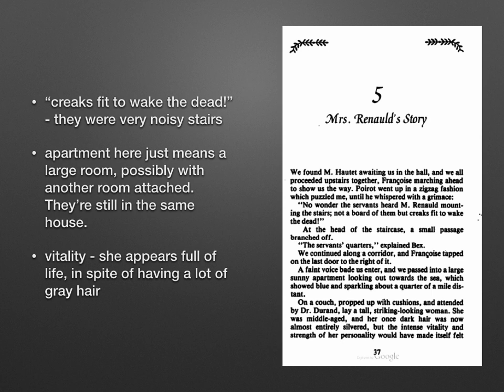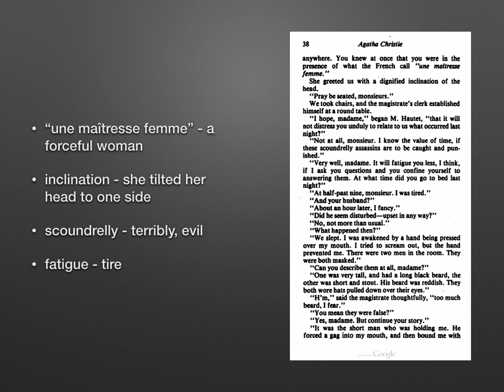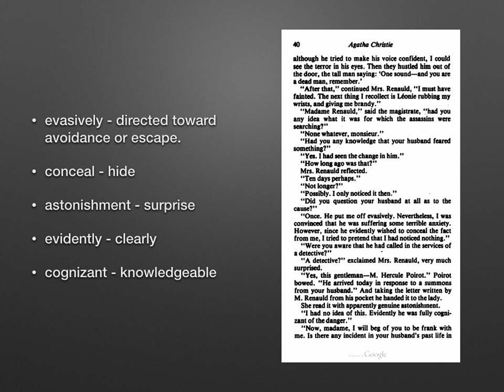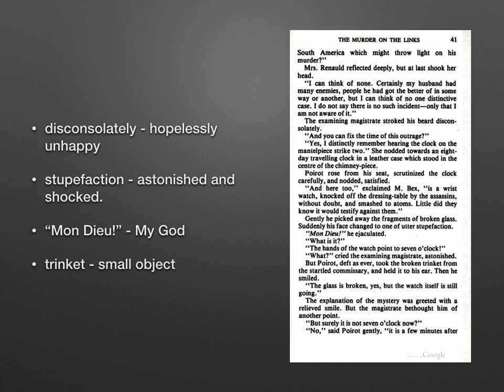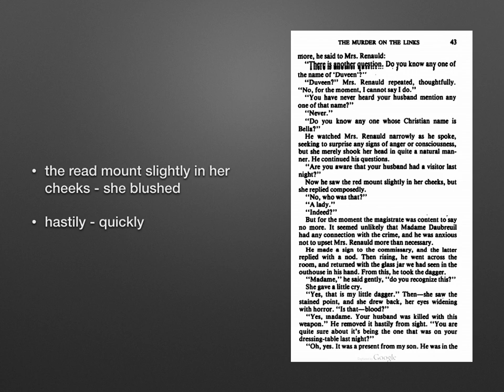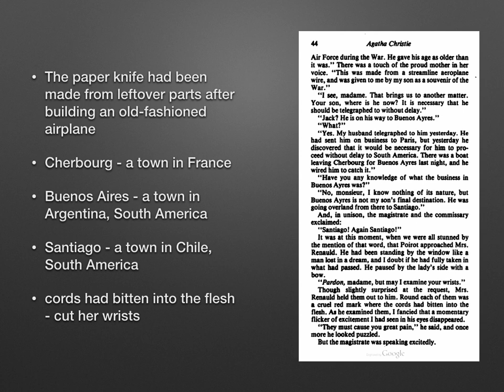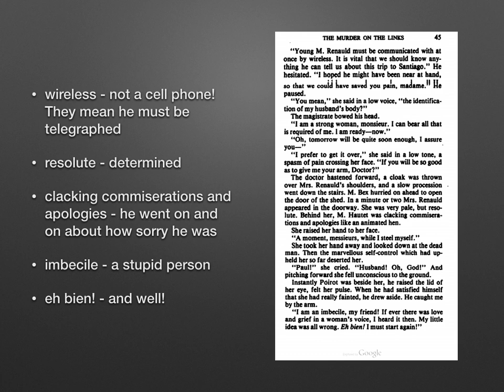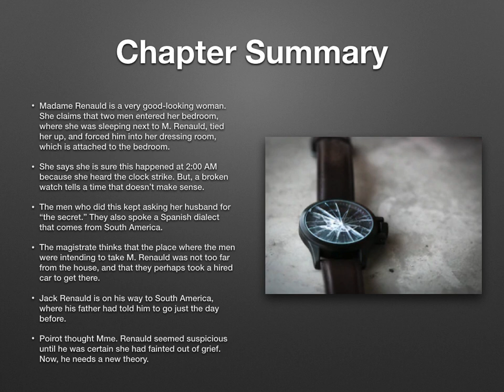TMOL chapter 5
Chapter 5 - Mrs. Renauld's Story